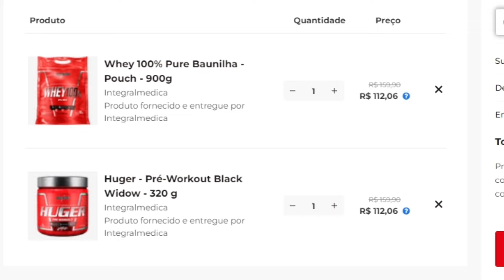EDUARDO CORREA traz ATUALIZAÇÕES sobre SHAPE de RAMOM DINO